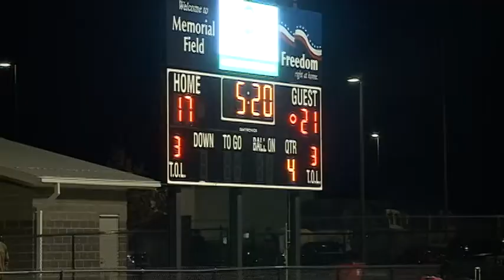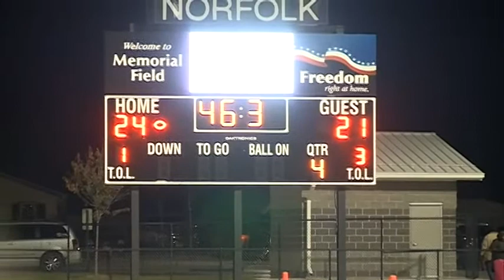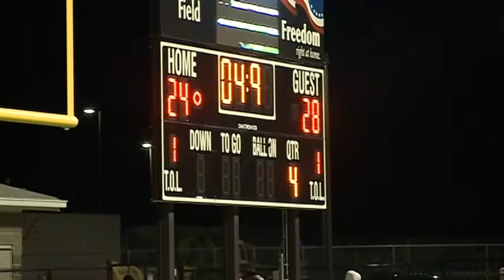East vs Norfork 4th qtr